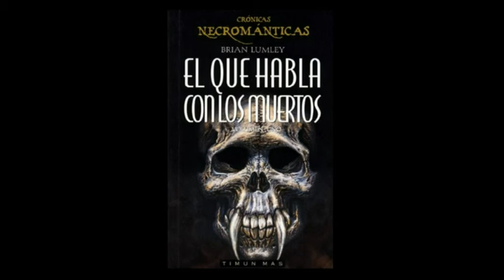09.Crónicas necrománticas I (Brian Lumley) [Audiolibro]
Título: EL QUE HABLA CON LOS MUERTOS
Título Original: Necroscope
Serie: Crónicas Necrománticas 01
Autor: Brian Lumley

“Un terrible demonio se encuentra en los Balcanes, en Rumania. Enterrado desde hace siglos en suelo consagrado, aprisionado por cadenas de plata y por la tierra, el vampiro urde siniestras conspiraciones. Boris Dragosani es utilizado por los servicios secretos rusos como el humano intermediario del vampiro.
Dragosani está deseoso de explorar la insondable maldad del vampiro, y éste le enseñará las horribles artes de la nigromancia, otorgándole la capacidad de arrancar todos los secretos de la mente y el cuerpo de los muertos.
En su afán por conseguir el dominio del mundo, el nigromante encontrará un único obstáculo: Harry Keogh, el que habla con los muertos, que trabaja para los servicios secretos ingleses y cuyo poder reside en hacer que los difuntos se comuniquen con los vivos. El enfrentamiento entre ambos necromantes será violento y sobrecogedor, pero, para proteger a Harry, los muertos harán cualquier cosa..., incluso levantarse de sus tumbas.
Brian Lumley es un escritor británico del género de terror. Nació al noreste de Inglaterra el 2 de diciembre de 1937. Se unió a la armada británica y escribió historias cortas en su tiempo libre antes de retirarse de la milicia en 1980 para convertirse en un escritor profesional a tiempo completo.
Autor consagrado del género de terror, Lumley comenzó escribiendo ficción basada en el universo y mitos de H.P. Lovecraft.
Su primera obra original, de gran éxito en todo el mundo, fueron las Crónicas Necrománticas (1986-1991), a la que siguieron numerosas novelas, siempre dentro del terror.
Ganador de un British Fantasy Award, Lumley ha sido traducido a más de diez y idiomas y sus obras vendidas en prácticamente todo el mundo.